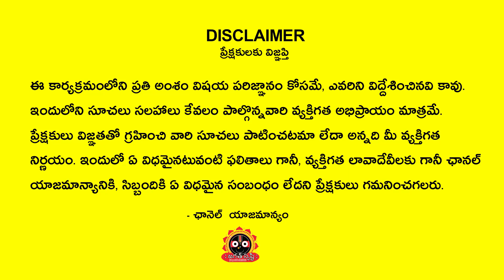August కుంభ రాశి ఫలితాలు | కుజుడి వక్రగతి + కుజ స్థంభన August Kuja Graha Effects | jagathsrishti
“జ్యోతిష్య విశారదా” పురాణం వెంకటరమణ మూర్తి (P.V.R.Murthy)
జ్యోతిష్యం, విద్య, ఉద్యోగం, వివాహ, కుజ దోషం, కాలసర్ప యోగం, గృహ ప్రవేశ వివిధ ముహూర్తాలకు మరియు మీ జాతకం లో ఎలాంటి సందేహాలున్నా మా అనుభవజ్ఞులైన గురువులను సంప్రదించగలరు.